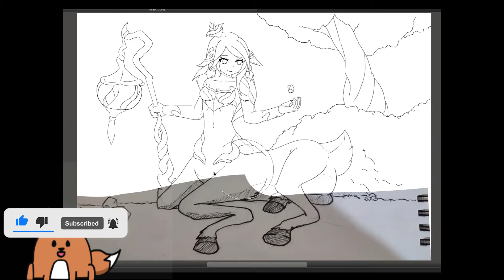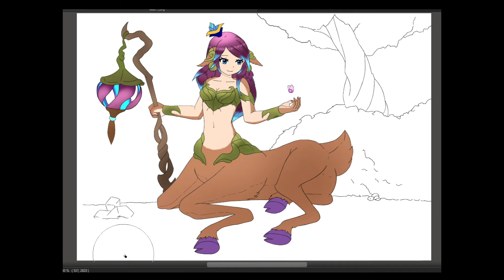【guili龟丽】Drawing record 16 lillia 繪圖記錄16莉莉娅(league of Legends)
【guili龟丽】Drawing record 16 lillia
 繪圖記錄16莉莉娅
league of Legends
Hope you like my video^v^
(≧∇≦)b

フリーBGM「パステルハウス」／作（編）曲 ： かずち